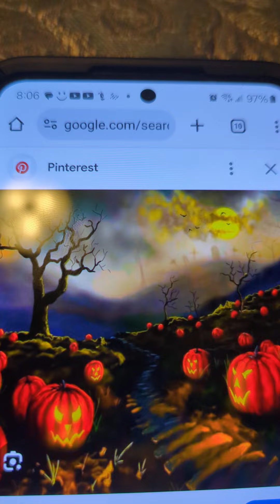Vampire hunt part 2 spooky pumpkin patch, Jack o lantern chase